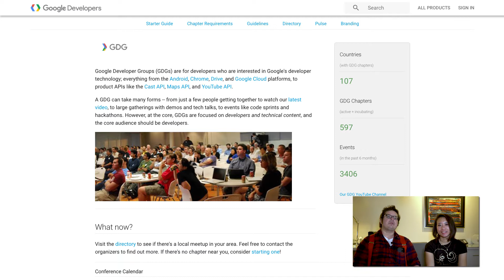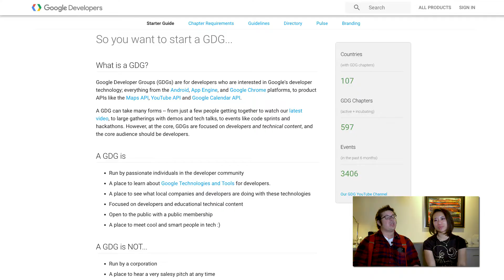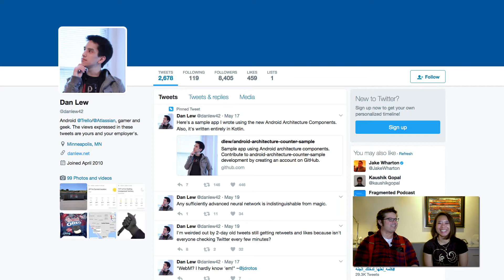Patrick Fuentes: Google Developer Groups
While in Minneapolis for DevFest MN, Huyen abducts Patrick Fuentes, Android developer at the Nerdery and co-organizer of GDG Twin cities, from his important work organizing DevFest MN to ask him about getting started and getting involved with the Google Developer Groups.

(0:37) DevFest MN

(1:06) GDG Twin Cities | Meetup

(2:12) Google Developer Groups

(2:34) DevFest

(3:02) So you want to start a GDG…

(3:37) Google Cloud Next

(3:39) Google Cloud Next Extended

(3:47) What makes a Google Developers Expert?

(3:51) Google Developer Experts

(6:09) Getting Started with Android Development

(6:22) Dan Lew | Twitter